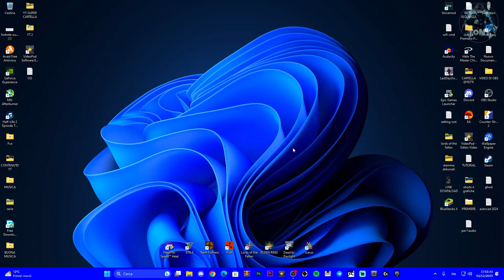COME ATTIVARE L'AUDIO MONO SU PC | WINDOWS 10 E 11 | TUTORIAL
Ecco come combinare l'audio DX E SX in uno solo!

come attivare l'audio mono,how to enable audio balance ps5,how to turn off mono audio on ps5,how to turn off mono audio windows 10,un solo audio pc,audio mono,windows 11 tutorial,guida,windows 10,how to,windows 11

MIO REFCODE:563685ph1

PC:
MOBO: B450 GAMING PLUS
CPU: R5 3600
GPU: 1660 SUPER
RAM: 16 GB
CASE: 4000D AIRFLOW CASE CORSAIR

VIDEO TUTORIAL
               GAMES---TECH---MICROSOFT